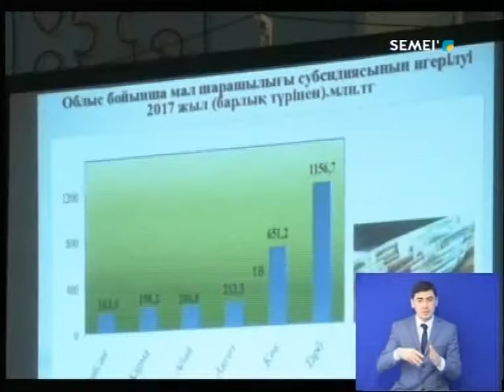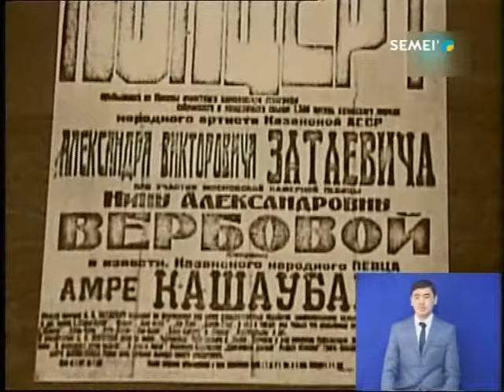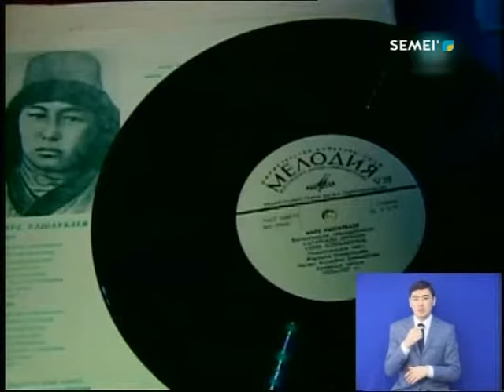Новости_Казахстан Семей_12_02_2018_рус